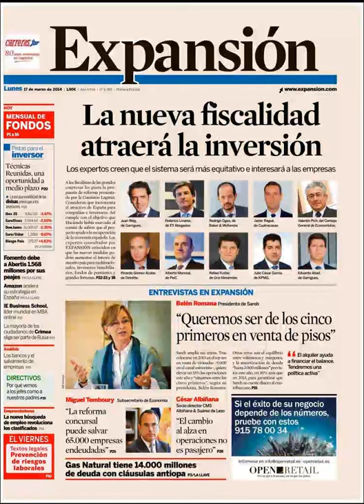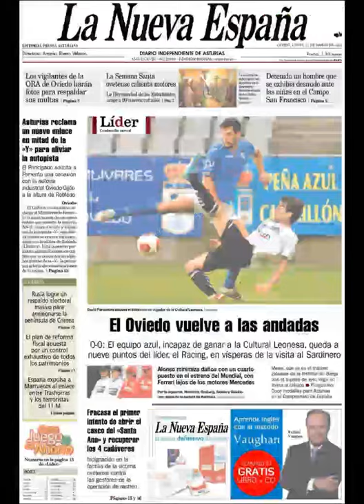Noticias 17 Marzo de 2014 Principales Portadas Noticias Diarios Periódicos en España Spain News